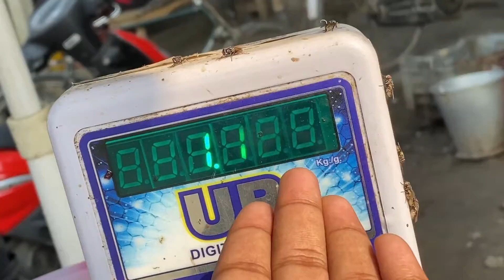কত আহিছো মই 😱বনৰীয়া মানুহ লগ পালো ॥ Nalbari Ride 2.0 ॥Khana At Jungle॥Assamese Vlog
M

Assamese vlog
Assamese video
Assamese controversy
Assamese virel video
Assamese vlog
Assamese picnik
Assamese khana
Nalbari ride
Nalbari khana
Nalbari picnik
Nalbari video
Rj creation vlog
Nalbari ride 2.0
Picnik 2023
Magh bihu
Magh bihu 2023
Assamese new vlog
African bhaluk vlog
Jubin vlogs
Assamese virel video
Assamese desi vlog
Desi vlog
New desi vlog
Magh bihu uruka
Magh bihu khana

Assamese vlog
Assamese video
Assamese controversy
Assamese virel video
Assamese vlog
Assamese picnik
Assamese khana
Nalbari ride
Nalbari khana
Nalbari picnik
Nalbari video
Rj creation vlog
Nalbari ride 2.0
Picnik 2023
Magh bihu
Magh bihu 2023
Assamese new vlog
African bhaluk vlog
Jubin vlogs
Assamese virel video
Assamese desi vlog
Desi vlog
New desi vlog
Magh bihu uruka
Magh bihu khana

Assamese vlog
Assamese video
Assamese controversy
Assamese virel video
Assamese vlog
Assamese picnik
Assamese khana
Nalbari ride
Nalbari khana
Nalbari picnik
Nalbari video
Rj creation vlog
Nalbari ride 2.0
Picnik 2023
Magh bihu
Magh bihu 2023
Assamese new vlog
African bhaluk vlog
Jubin vlogs
Assamese virel video
Assamese desi vlog
Desi vlog
New desi vlog
Magh bihu uruka
Magh bihu khana

Assamese vlog
Assamese video
Assamese controversy
Assamese virel video
Assamese vlog
Assamese picnik
Assamese khana
Nalbari ride
Nalbari khana
Nalbari picnik
Nalbari video
Rj creation vlog
Nalbari ride 2.0
Picnik 2023
Magh bihu
Magh bihu 2023
Assamese new vlog
African bhaluk vlog
Jubin vlogs
Assamese virel video
Assamese desi vlog
Desi vlog
New desi vlog
Magh bihu uruka
Magh bihu khana

Assamese vlog
Assamese video
Assamese controversy
Assamese virel video
Assamese vlog
Assamese picnik
Assamese khana
Nalbari ride
Nalbari khana
Nalbari picnik
Nalbari video
Rj creation vlog
Nalbari ride 2.0
Picnik 2023
Magh bihu
Magh bihu 2023
Assamese new vlog
African bhaluk vlog
Jubin vlogs
Assamese virel video
Assamese desi vlog
Desi vlog
New desi vlog
Magh bihu uruka
Magh bihu khana

Assamese vlog
Assamese video
Assamese controversy
Assamese virel video
Assamese vlog
Assamese picnik
Assamese khana
Nalbari ride
Nalbari khana
Nalbari picnik
Nalbari video
Rj creation vlog
Nalbari ride 2.0
Picnik 2023
Magh bihu
Magh bihu 2023
Assamese new vlog
African bhaluk vlog
Jubin vlogs
Assamese virel video
Assamese desi vlog
Desi vlog
New desi vlog
Magh bihu uruka
Magh bihu khana

Assamese vlog
Assamese video
Assamese controversy
Assamese virel video
Assamese vlog
Assamese picnik
Assamese khana
Nalbari ride
Nalbari khana
Nalbari picnik
Nalbari video
Rj creation vlog
Nalbari ride 2.0
Picnik 2023
Magh bihu
Magh bihu 2023
Assamese new vlog
African bhaluk vlog
Jubin vlogs
Assamese virel video
Assamese desi vlog
Desi vlog
New desi vlog
Magh bihu uruka
Magh bihu khana

Assamese vlog
Assamese video
Assamese controversy
Assamese virel video
Assamese vlog
Assamese picnik
Assamese khana
Nalbari ride
Nalbari khana
Nalbari picnik
Nalbari video
Rj creation vlog
Nalbari ride 2.0
Picnik 2023
Magh bihu
Magh bihu 2023
Assamese new vlog
African bhaluk vlog
Jubin vlogs
Assamese virel video
Assamese desi vlog
Desi vlog
New desi vlog
Magh bihu uruka
Magh bihu khana

Assamese vlog
Assamese video
Assamese controversy
Assamese virel video
Assamese vlog
Assamese picnik
Assamese khana
Nalbari ride
Nalbari khana
Nalbari picnik
Nalbari video
Rj creation vlog
Nalbari ride 2.0
Picnik 2023
Magh bihu
Magh bihu 2023
Assamese new vlog
African bhaluk vlog
Jubin vlogs
Assamese virel video
Assamese desi vlog
Desi vlog
New desi vlog
Magh bihu uruka
Magh bihu khana
New Assamese song
Assamese vlog
Assamese video
Assamese controversy
Assamese virel video
Assamese vlog
Assamese picnik
Assamese khana
Nalbari ride
Nalbari khana
Nalbari picnik
Nalbari video
Rj creation vlog
Nalbari ride 2.0
Picnik 2023
Magh bihu
Magh bihu 2023
Assamese new vlog
African bhaluk vlog
Jubin vlogs
Assamese virel video
Assamese desi vlog
Desi vlog
New desi vlog
Magh bihu uruka
Magh bihu khana
New Assamese song